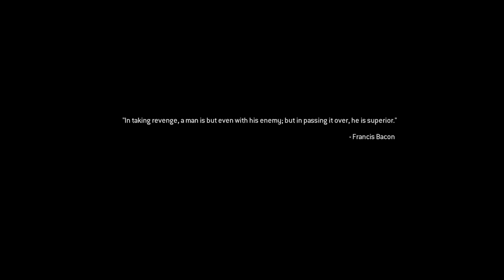Most BRUTAL Mission from Call of Duty ! No Russian - Part 2